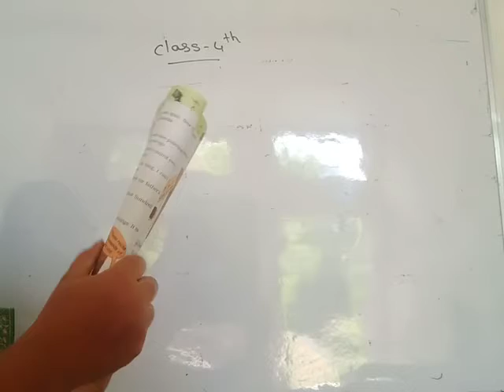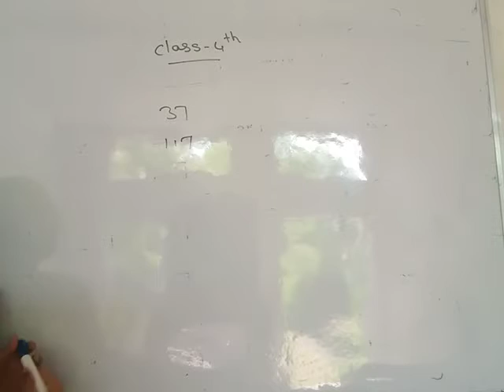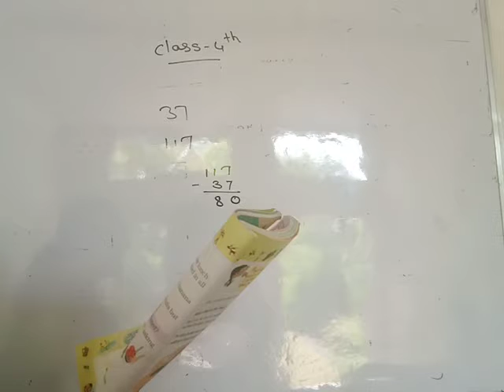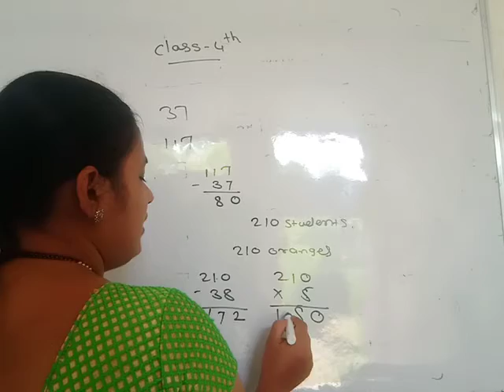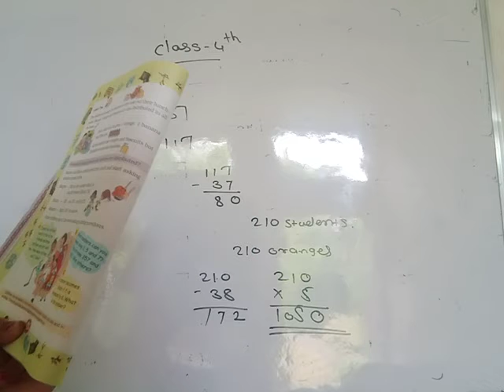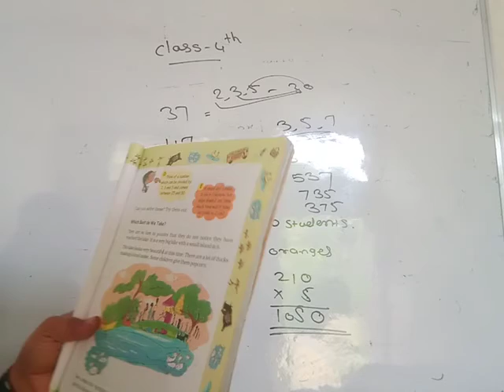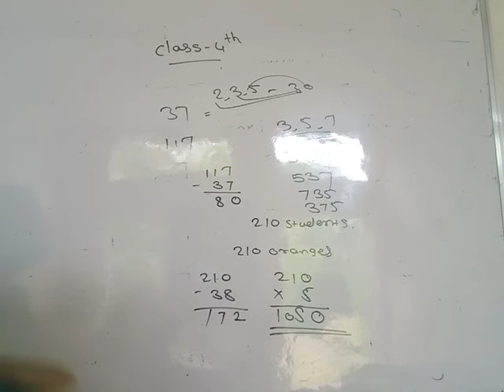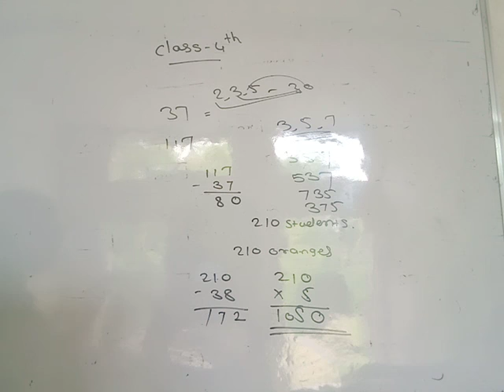August 4, 2021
class 4
Math 2